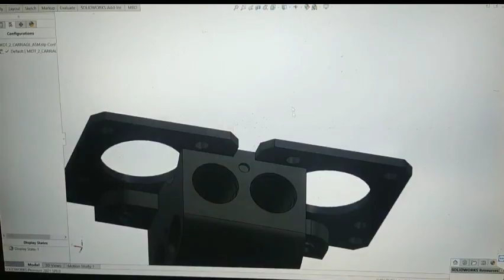Robot đánh cờ caro_Project cuối kì môn robot_Đại học Sư Phạm Kĩ thuật TPHCM _GVHD Trịnh Đức Cường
Lại Thị Thương _20146285
Nguyễn Đức Tiến _20146286
Phạm Đắng Khoa_19146136